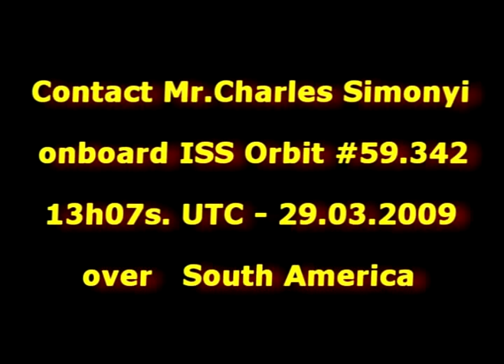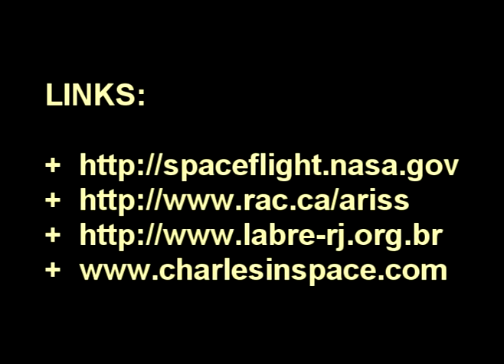ISS CONTACT - PY1WX NA1SS Mr.Charles Simonyi - 29/03/2009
ISS CONTACT-  Mr.Charles Simonyi - 29/03/2009
 # 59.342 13h07 UTC over South of America
by PY1WX Op.Junior